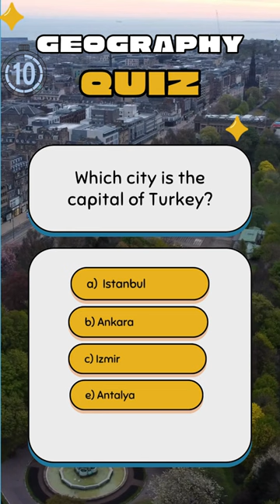🌎Which city is the capital of Turkey?